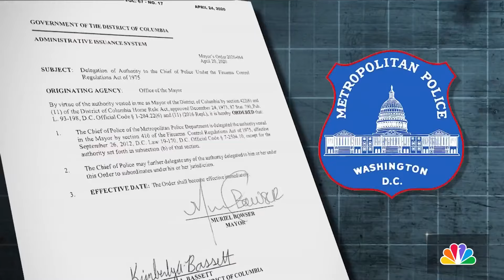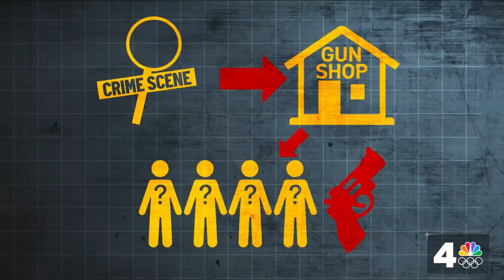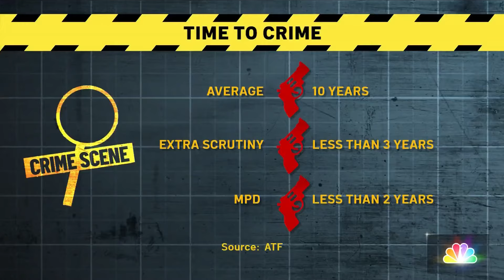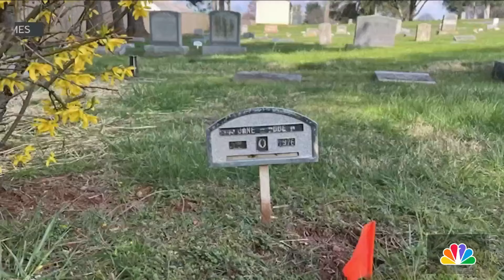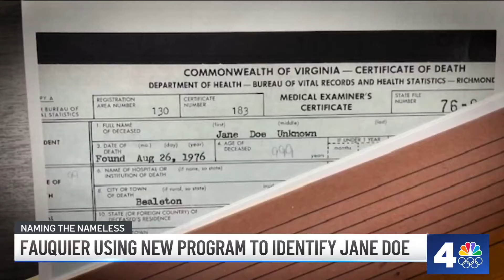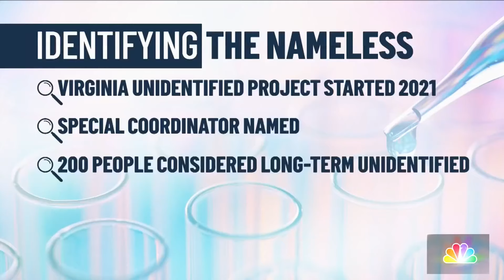Dozens of guns from crime scenes connected to police, ATF says: The News4 Rundown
Dozens of guns found at crimes scenes in the District are connected to police, the ATF says. Also in The News4 Rundown: A mission to identify a body found almost 50 years ago, and a new initiative to protect wineries, orchards and farms from the spotted lanternfly.